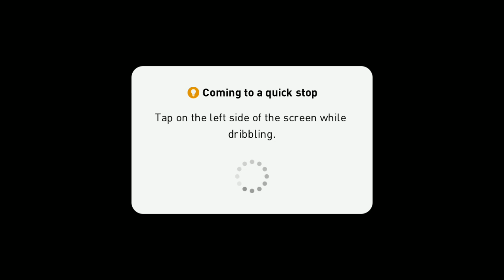Efootball PES 2020[ V-VAREN NAGASAKI 2-0 SPORTING CP]